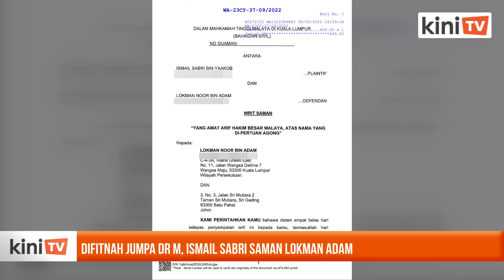Difitnah jumpa Dr Mahathir, Ismail Sabri saman Lokman Adam